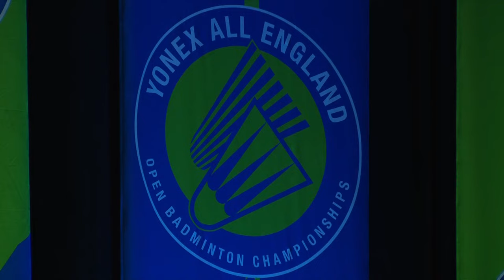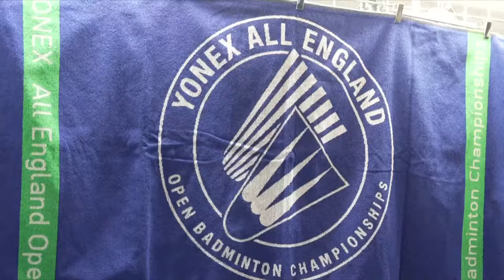YONEX All England Open 2024 | Chou Tien Chen (TPE) vs. Jonatan Christie (INA) | R32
Chou Tien Chen (TPE) vs. Jonatan Christie (INA)